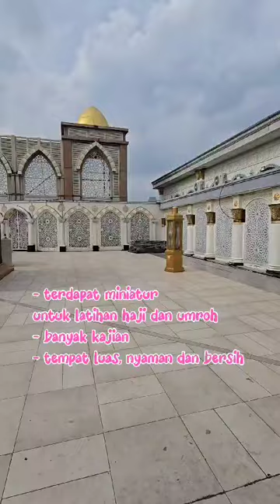12.03.2024 Perjalanan Menuju Masjid Nurul Iman Blok M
Video dari Ibuk e Mas Khalid